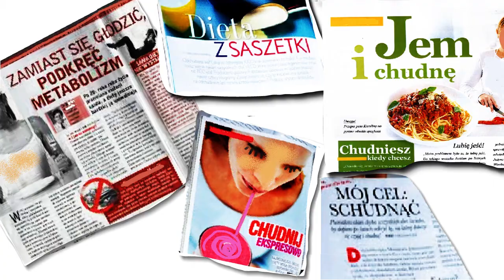Żyj zdrowo 02